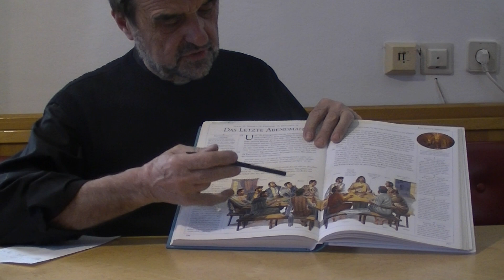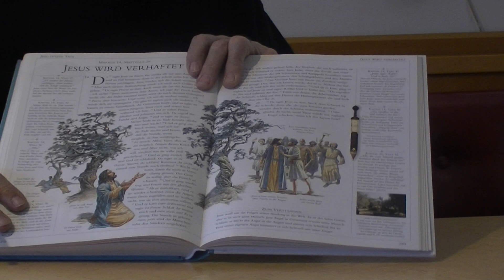Das letzte Abendmahl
3 Fragen an die Ministranten.
1. Welcher Apostel hat zuerst die Fußwaschung durch Jesus abgelehnt? (Johannesevangelium Kap13)
2. Wie heißen die drei Apostel, die mit Jesus im Garten Gethsemani sind? (Lies bei Markus 14,32)
3. Wodurch hat Judas Jesus verraten?